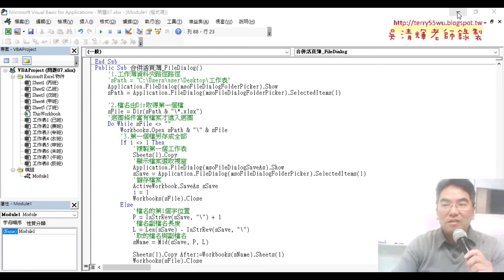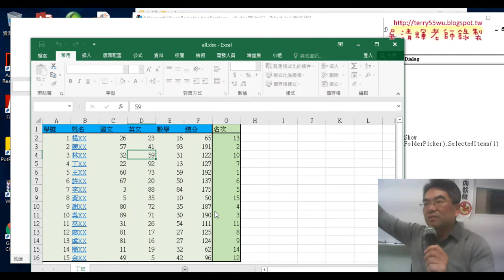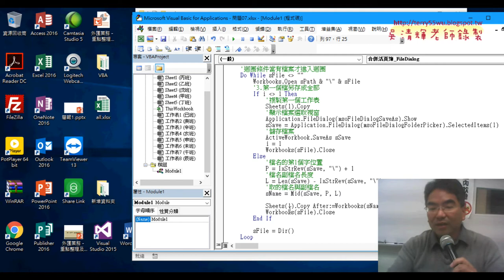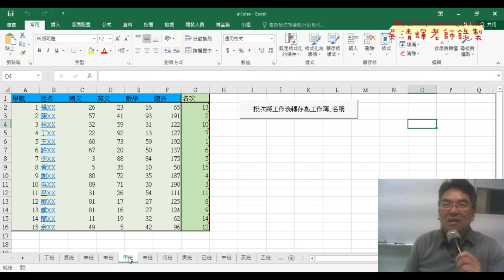10 合併回單一活頁簿與FileDialog使用